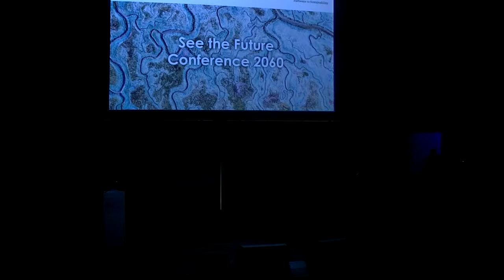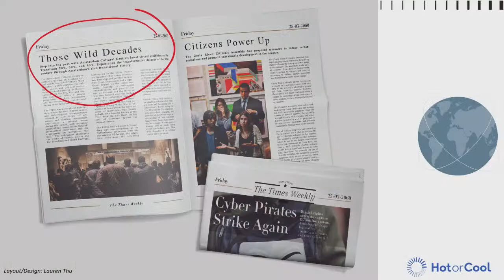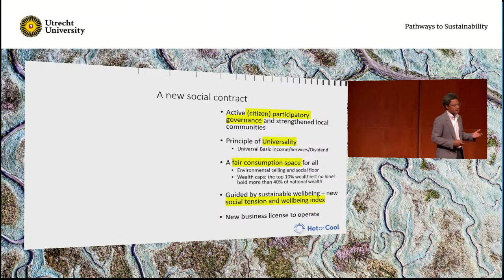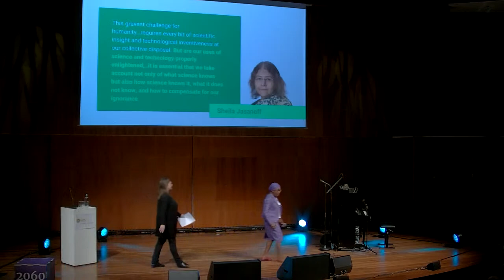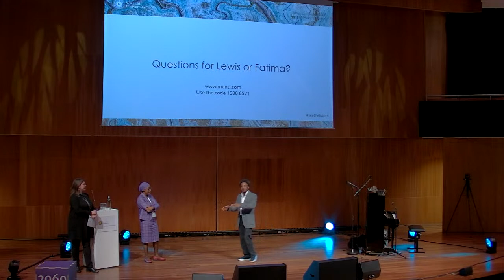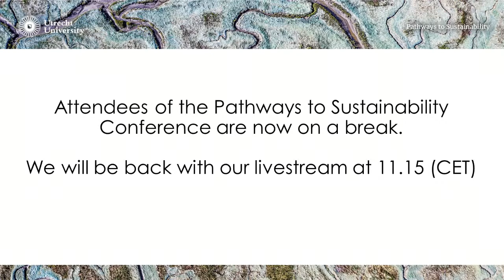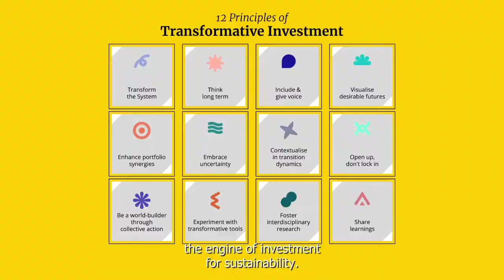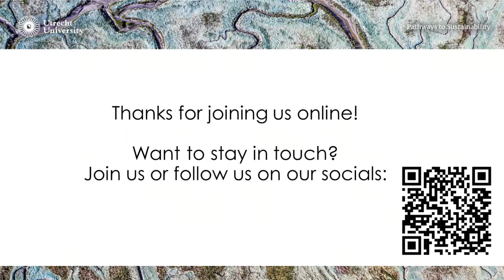Pathways to Sustainability Conference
Imagine you are in 2060. The planet is a completely different place compared to the past, the 2020s. What began as a need for change in the ‘transition twenties’ became a deep transformation, both of nature and of society. Climate change has changed the face of the earth, in some places we now live with water, not against it. In other places we now see the social impact of the disruption of the ‘water towers’ of the world. Equilibrium, is now a word for history class. Sustainability (to use that concept of the past!) is now at the heart of our politics. Ecocide is an established crime. What were they thinking in the past when a good life was based on consumption? While prediction is difficult, particularly when it is about the future, there is no doubt that the 21st century will down in history textbooks as the Century of Ecology.

We will take you on a journey to the future with inspirational performances and speakers and reflect on this year's theme 'See the future' from different perspectives.

16:47–27:05 - Nynke Laverman
28:51–42:35 - Dr. Lewis Akenji
47:21–1:03:10 - Dr. Fatima Denton
1:06:20–1:20:42 - Q and A with Lewis Akenji and Fatima Denton
1:57:37–2:10:40 - Nynke Laverman
2:11:50–2:42:18 - Panel - Looking back at the 2020s
2:42:45–2:54:54 - Back in 2023 - Q and A with panel